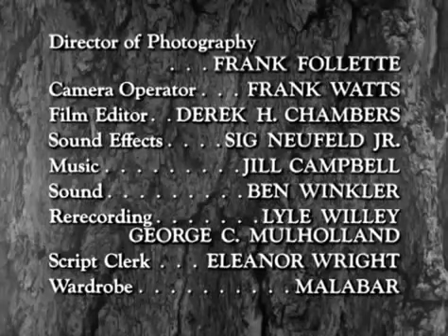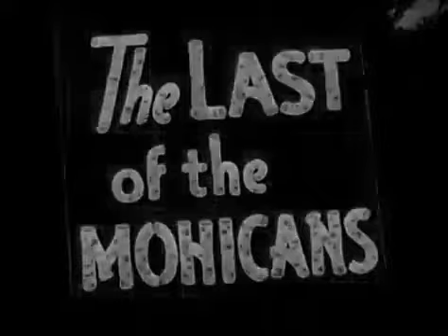Hawkeye and the Last of the Mohicans s01e26 Winter Passage (Western Films)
Frontier wives hope to join their husbands in time for Christmas. Public Domain Mark 1.0